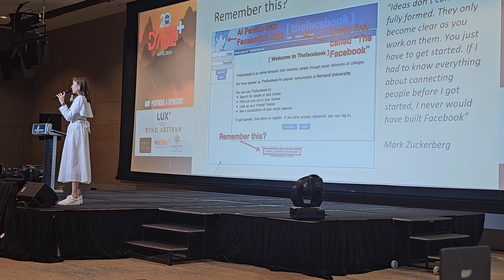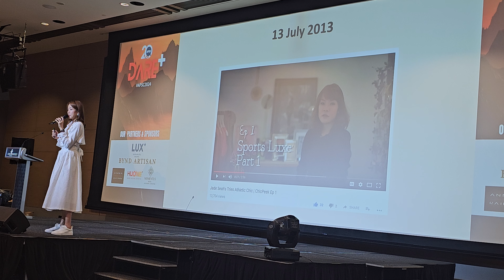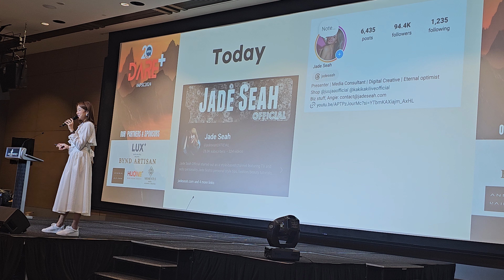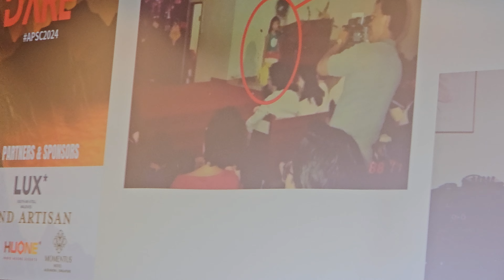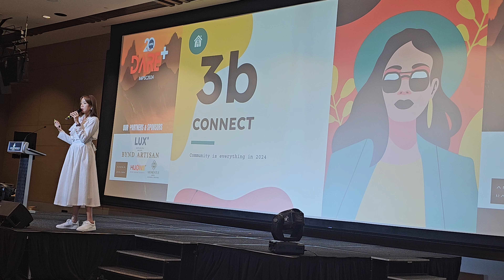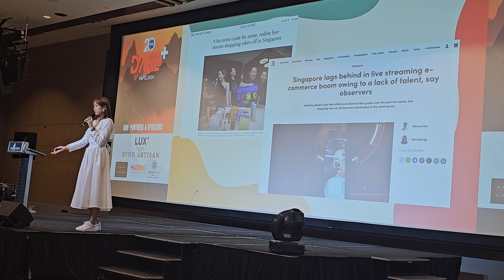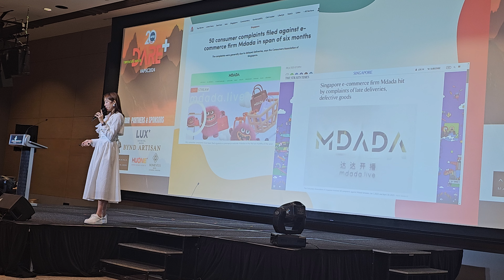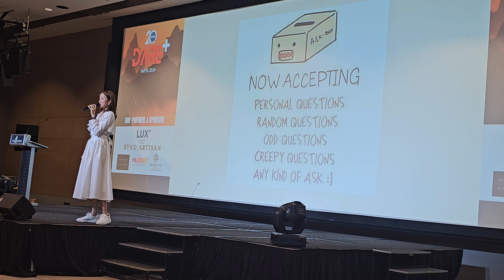APSC Jade Seah- Embrace Change, Take Risks, and Win (part 2)